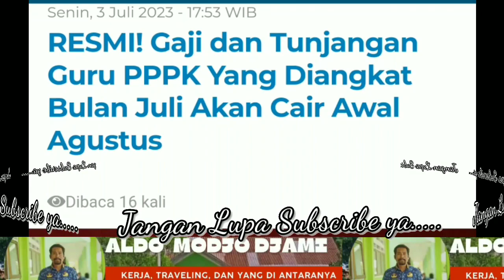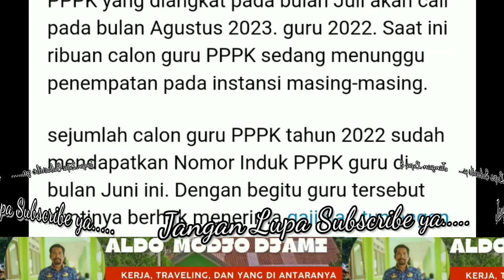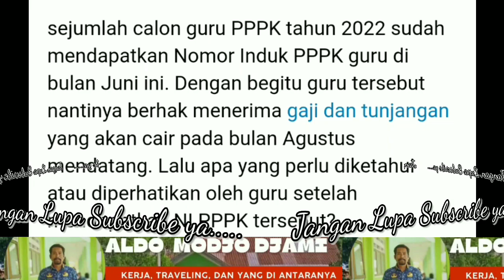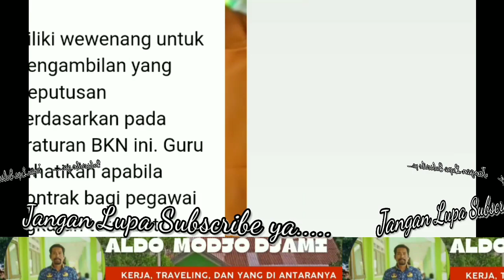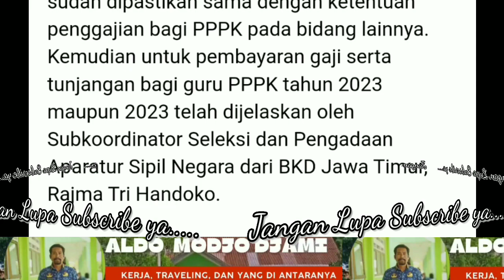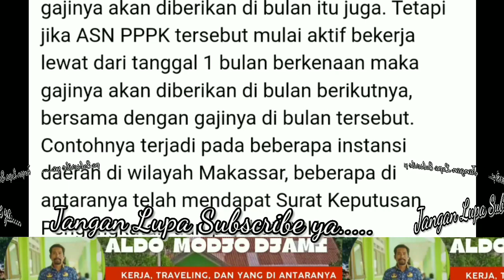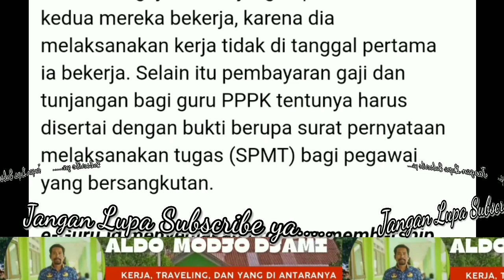RESMI! Gaji dan Tunjangan Guru PPPK Yang Diangkat Bulan Juli Akan Cair Awal Agustus